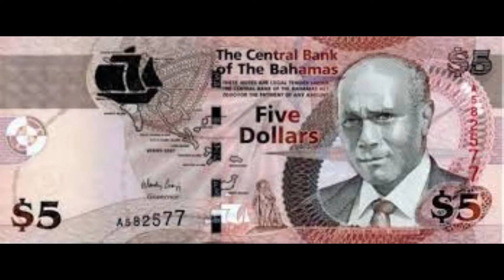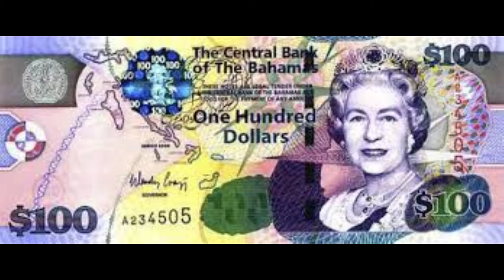March On, Bahamaland (Prowadź, kraju bahamski) – hymn państwowy Bahamów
March On, Bahamaland (Prowadź, kraju bahamski) – hymn państwowy Bahamów przyjęty w wyniku konkursu 10 lipca 1973 roku. Muzykę i słowa napisał Timothy Gibson.
Oficjalne słowa angielskie

    Lift up your head to the rising sun, Bahamaland;
    March on to glory, your bright banners waving high.
    See how the world marks the manner of your bearing!
    Pledge to excel through love and unity.
    Pressing onward, march together to a common loftier goal;
    Steady sunward, though the weather hide the wide and treacherous shoal.
    Till the road you've trod Lead unto your God, March on, Bahamaland!

Tłumaczenie na język polski

    Podnieś do góry głowę do wschodzącego Słońca, Kraju Bahamski;
    Naprzód do chwały, niosąc wysoko powiewające twe jasne sztandary.
    Patrz jak świat ocenia sposób twego postępowania!
    Przyrzeknij być najlepszym przez miłość i jedność.
    Krocząc naprzód, maszeruj razem do wspólnego wznioślejszego celu;
    Bez zachwiania w kierunku Słońca, przez dobrą i złą pogodę oraz zdradzieckie ławice.
    Aż droga którą kroczyłeś poprowadzi cię to twego Boga, naprzód, Kraju Bahamski!